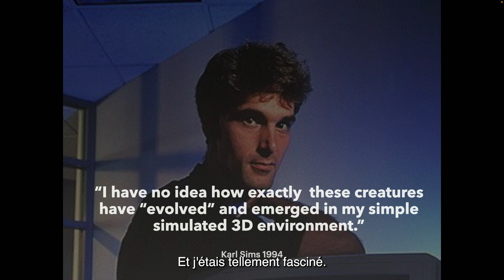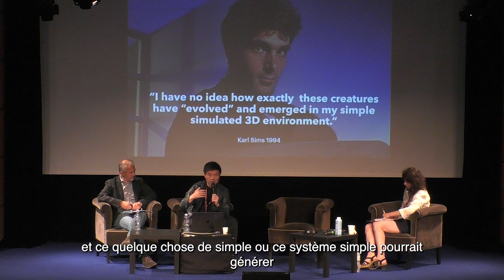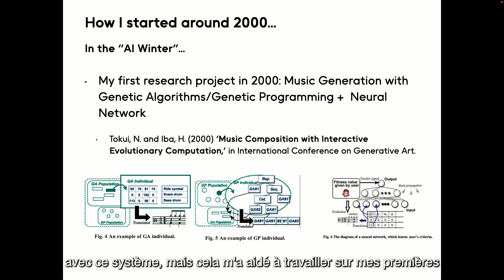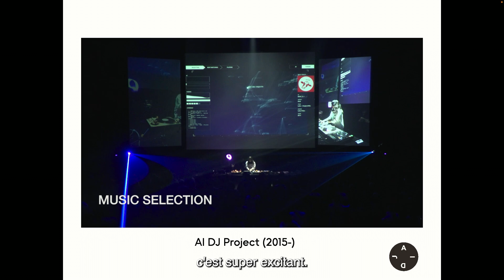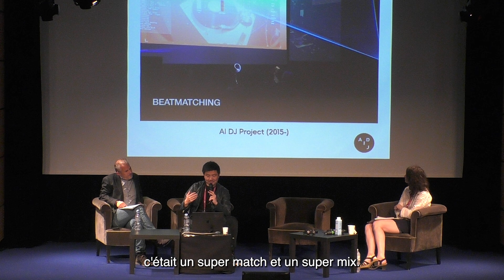Regard d’un DJ et musicien sur la créativité à l’ère de l’IA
English below

Partant de son expérience dans la musique via IA, Nao Tokui conclut la journée en partageant sa vision de la créativité, telle qu’exposée dans son ouvrage Surfing Creativity with AI.

Modération : Ada Ackerman, Alexandre Gefen
Intervenant :
Nao Tokui
Artiste, DJ, chercheur et professeur associé invité à l’Université Keio de Tokyo

DJ et chercheur, Nao Tokui sort son premier album en parallèle de son doctorat à l’Université de Tokyo. Fondateur du studio de création d’IA japonais Qosmo, ses travaux récents incluent la publication de l’ouvrage Surfing Creatvity with AI (2021) et AI DJ Project, création dans laquelle un DJ artificiel joue aux côtés d’un humain.
What DJing and Performing with AI Taught Me

Moderators : Ada Ackerman, Alexandre Gefen
Guests :
Nao Tokui
Artist, DJ, Researcher, and Visiting Associate Professor at Keio University, Tokyo

As a DJ and researcher, Nao Tokui released his first album alongside his doctoral studies at the University of Tokyo. As the founder of the Japanese AI creation studio Qosmo, his recent works include the publication of Surfing Creativity with AI (2021) and the AI DJ Project, a creation where he combines AI technologies with music.